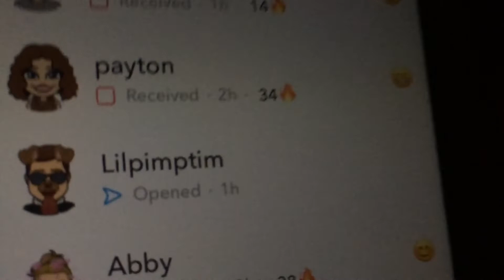(Pranking my brother) My Dad got him !!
We went bowling and my friend Max Vlogged with me and my dad said I pranked my brother Dj.